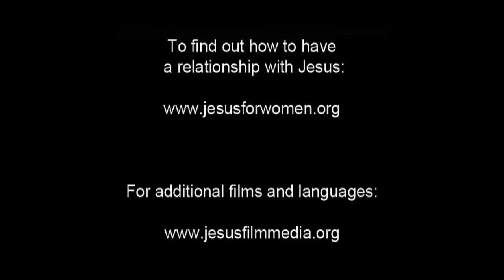Maria Magdalena Dibebaskan dari Setan | Film Magdalena | 15/45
Orang-orang menolak Maria Magdalena karena dia dirasuki roh jahat. Tetapi Yesus melihatnya dan memerintahkan roh-roh jahat untuk meninggalkannya.